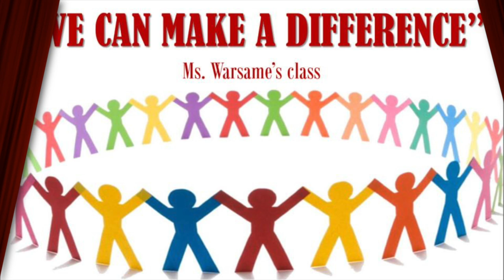AUS INTERNATIONAL DAY - ES MUSIC PERFORMANCE